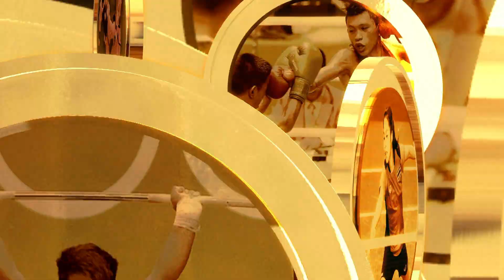พรทิพย์ บูรณะประเสริฐสุข นักกีฬาแบดมินตันทีมชาติไทย